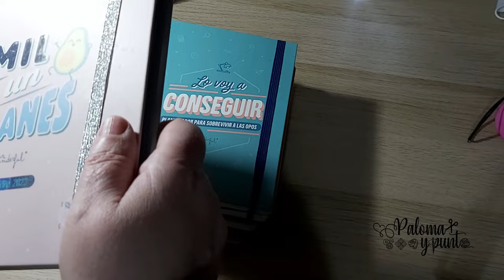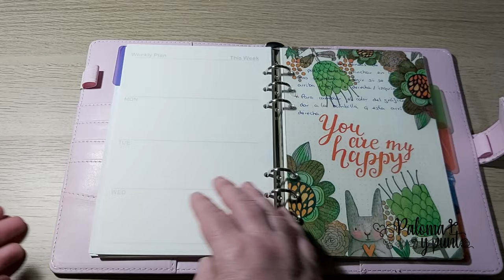Que tipo de agenda uso?? 📆🖊y unas cucaditas de Tedi 🪡🧵